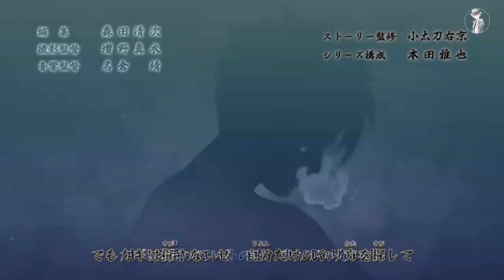Boruto:Naruto Next Generantions「AMV」Come Around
► Anime: Boruto:Naruto Next Generantions

► Song: Hoodie Allen & Christian French - Come Around